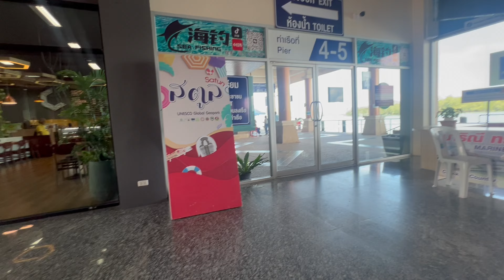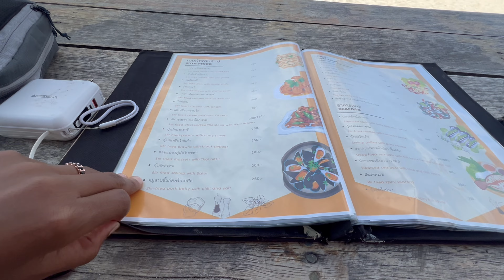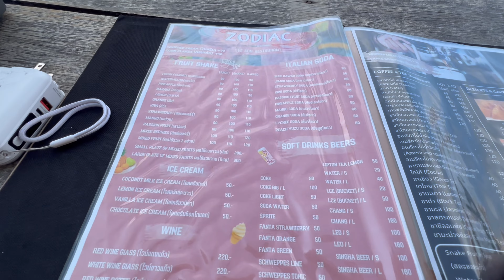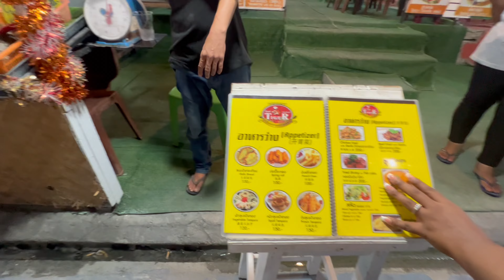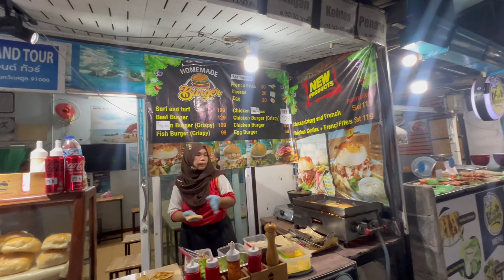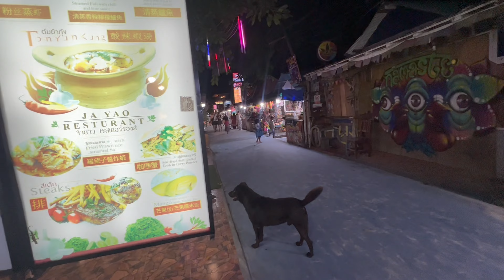Koh Lipe,Thailand known as The Maldives of Thailand DAY 1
We are an adventurous and entrepreneurial lesbian couple on a misson to explore the world and inspire others to live their dreams.It doesn't have to only be a "dream" it can be your reality!We believe in the power of following your passion and embracing the freemdom to create the life you desire.We combine our love for travel,relationship,and entrepreneurship,sharing our incredible journey and the valuable insights and lessons learned while traveling.Its not just about the destination, We're commited to empowering fellow dreamers and fellow LGBTQ individuals, showing that love have no bounds and that anyone can achieve their dreams regardless of who they are and whom they love. Whether you're dreaming to start your own business, planning an unforgettable trip, or simply looking for some positve vibes and meaningful connections, you've come to the right place. Together let's celebrate love, adventure, and the limitless possibilities that life has to offer.